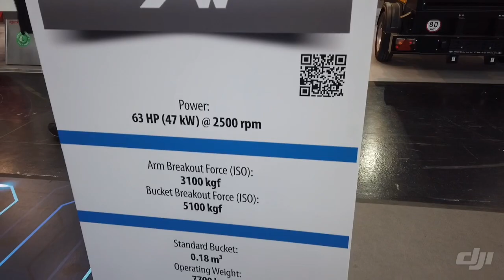Walk around the Hidromek stand at Bauma 2019